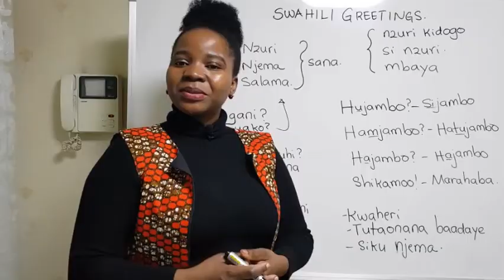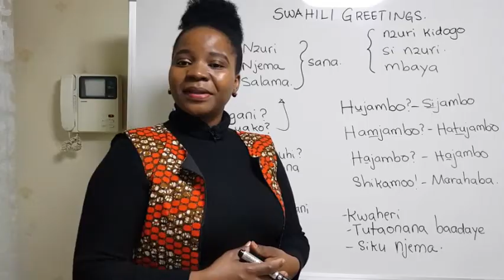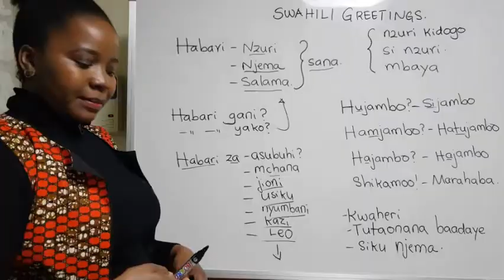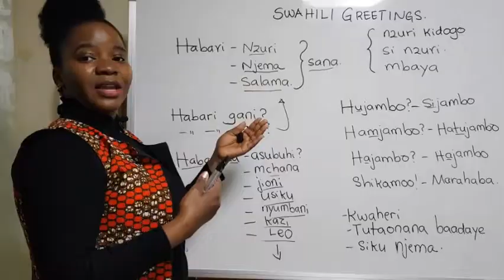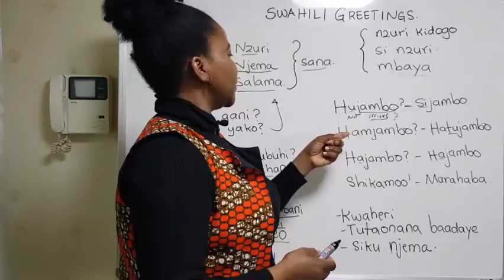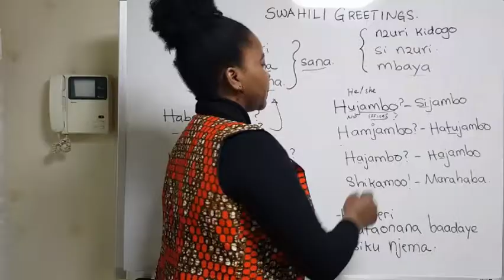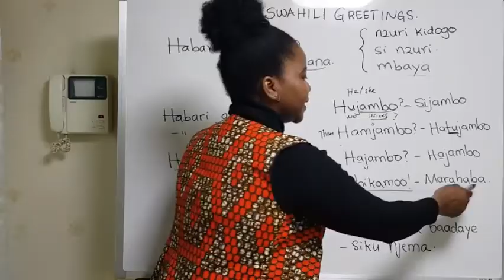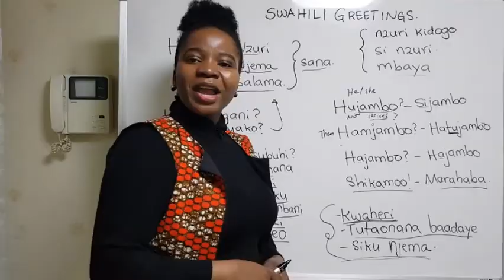SWAHILI GREETINGS... BEGINNERS LEVEL..LESSON#2